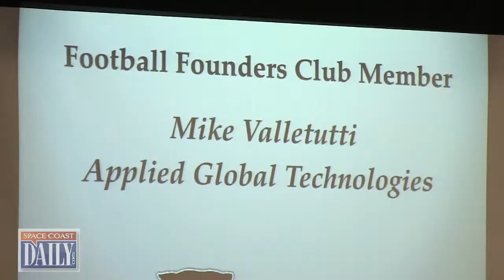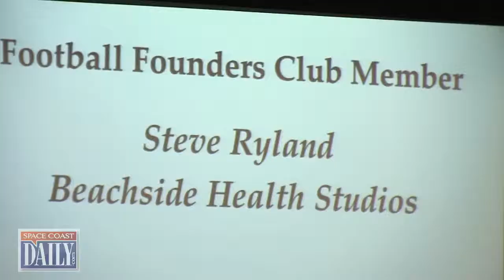Florida Tech presents Inside the Huddle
Highlights from an event to mark the start of Florida Tech's football program - "Inside the Huddle".  Hosted by Dr. Tony Catanese, guest speaker was legendary football coach Howard Schnellenberger.